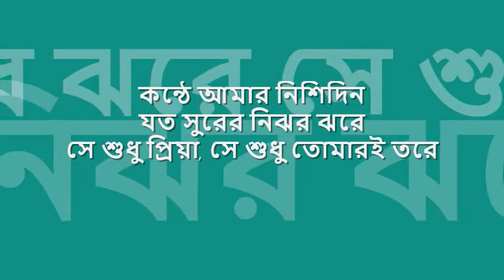kOnthe amar nishidin | ফিরোজা বেগম : : HMV stereo OST from LP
quintessential melodies from bengal : : কন্ঠে আমার নিশিদিন

title:  কন্ঠে আমার নিশিদিন, artist: ফিরোজা বেগম, lyric: প্রণব রায়, music: কমল দাশগুপ্ত, label: HMV